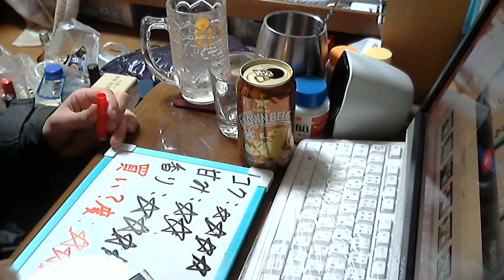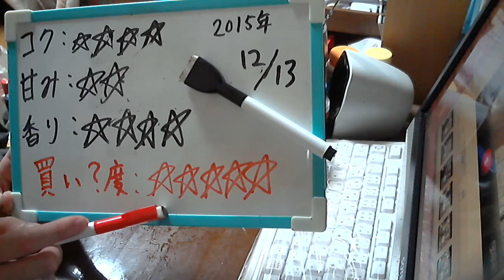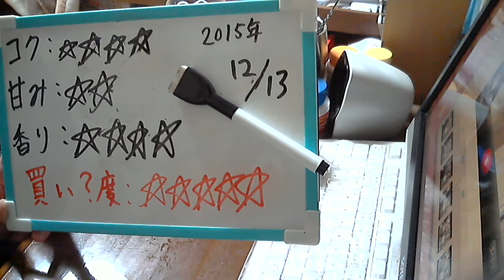酒好きな新潟人の飲酒動画 part1019 ブラウンベルグ 【第３のビール】